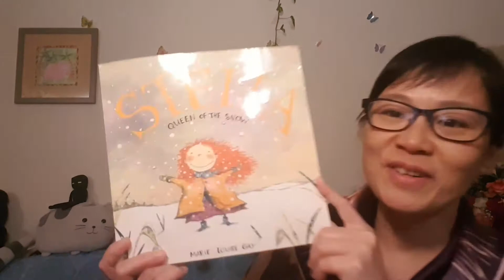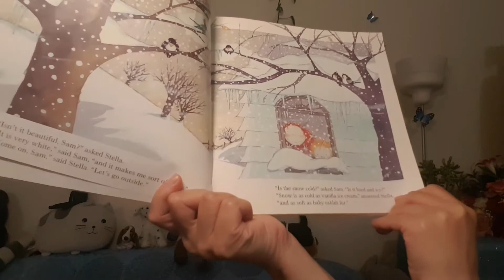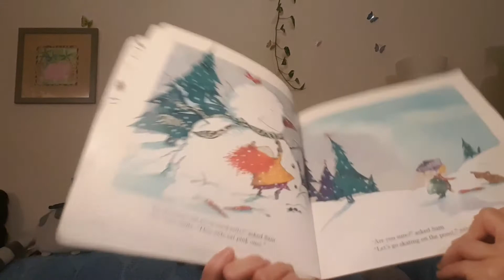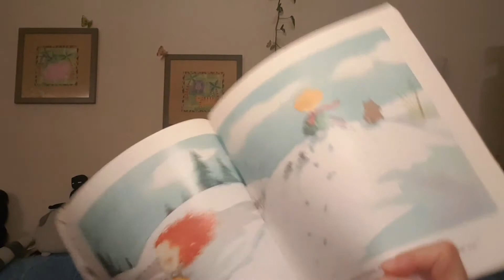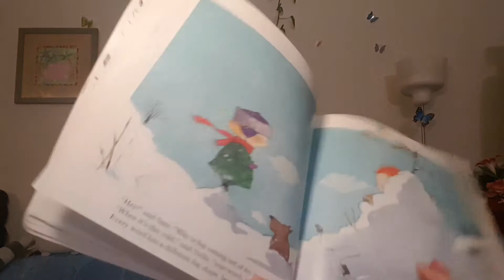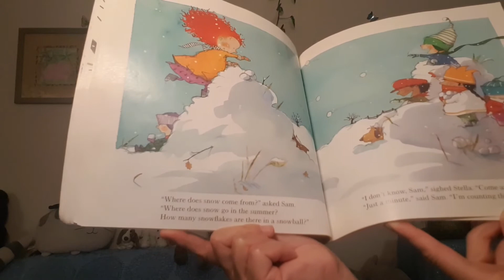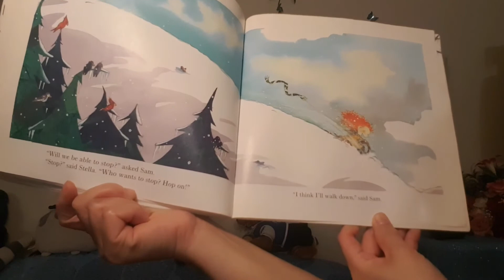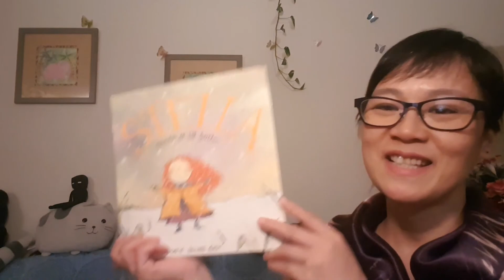Stella Queen of the Snow by Marie-Louise Gay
Sam has so many questions about snow, winter, ice and animals outdoors! Stella has answers to every single one of Sam's questions, even if she has to make them up!